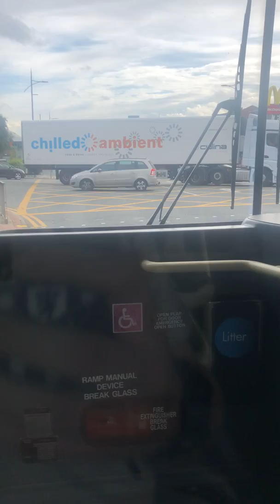The Blackburn Bus Company 1097 PN02 HVV Wright Renown Volvo B10BLE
Body: Wright Renown
Chassis: Volvo B10BLE
Original Emission Standard: Euro 2
Engine: Volvo DH10A-245
Gearbox: ZF Ecomat 5HP500
Fleet Number: 1097
Year of Registration: 2002
Number Plate: PN02 HVV
Operating Company: The Blackburn Bus Company (Transdev)
Depot: Intack
Route: X41 Accrington Bus Station-Manchester Chorlton Street
Date: 23/09/2019